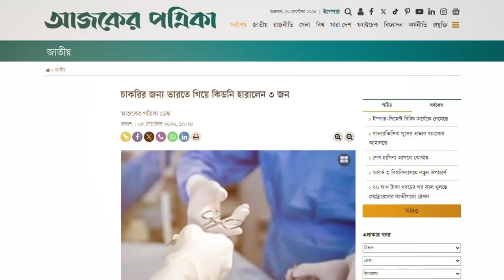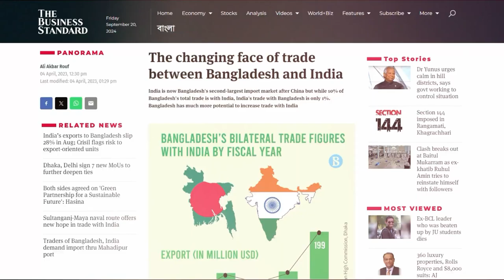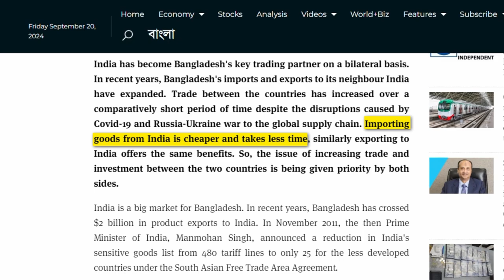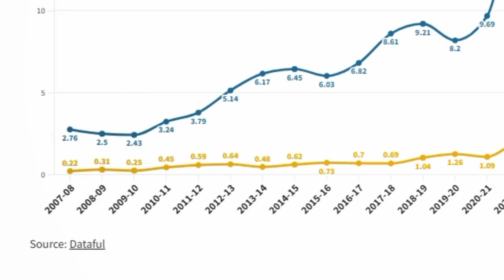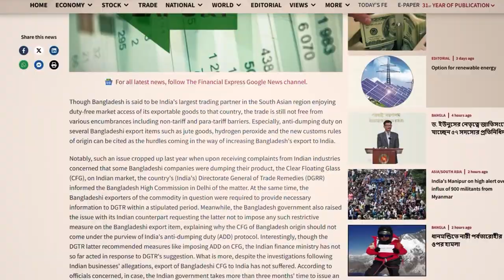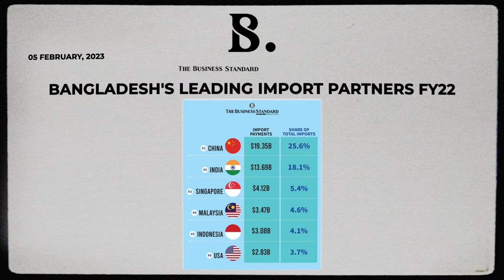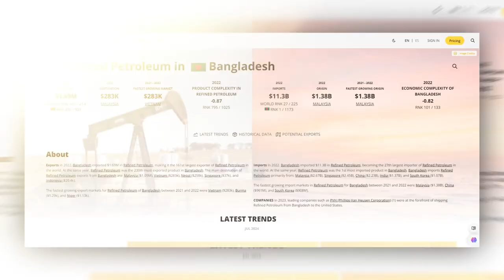ভারতের সাথে আমদানি রপ্তানি বন্ধ করে দিলে বাংলাদেশের কি হবে